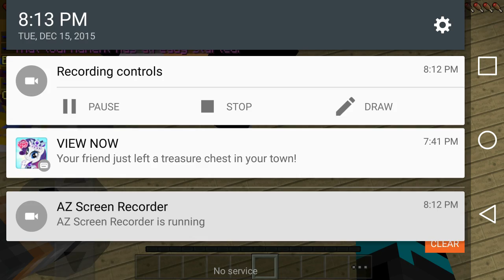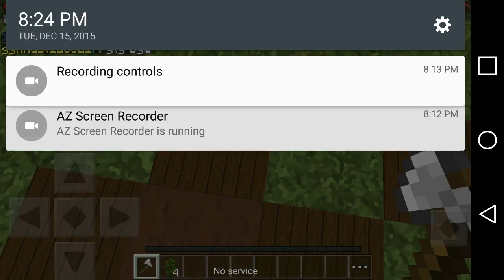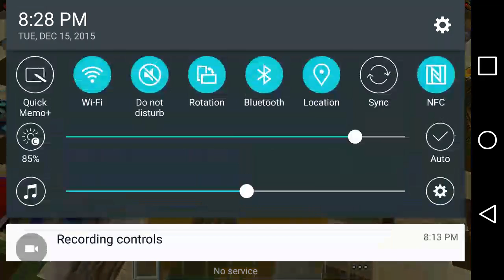NAKED WOMEN!!! l Survival games eps. #3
Unnapropiate mrs!!!

IP:sg.lbsg.net